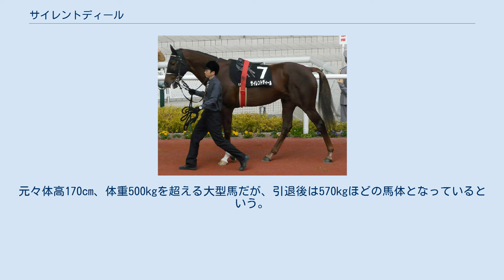サイレントディール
サイレントディールは日本の競走馬である。
生産者はノーザンファーム（早来町）、生年月日は2000年3月19日。
芝・ダート双方の重賞戦線で活躍し、2歳9月のデビューから8歳の引退まで息の長い活躍を見せた。
2003年シンザン記念、同年武蔵野ステークス（いずれもGIII）、2007年佐賀記念（交流GIII）の勝ち馬。
全姉にエリザベス女王杯優勝馬のトゥザヴィクトリーを持ち、芝とダートでJRA重賞を勝利した唯一のサンデーサイレンス産駒である。
 2000年3月19日に出生。
父は1995年から2007年まで総合チャンピオンサイアーのサンデーサイレンス、母フェアリードールは1991年生のアメリカ産馬（イギリス出走馬）で、全姉にエリザベス女王杯優勝馬のトゥザヴィクトリーがいた。
トゥザヴィクトリーの全弟として注目を集めたサイレントディールは、同年7月に開催されたセレクトセールに「フェアリードールの2000」として上場され、図研社長の金子真人に1億1550万円で落札された。
 2002年9月15日、阪神競馬場で行われた新馬戦でデビュー。
中館英二騎乗のサイレントディールは、この芝1600mのレースを1番人気で逃げ切り、2着メイショウマルスに2馬身半差をつけて勝利した。
続く武豊が騎乗した萩ステークス（京都・芝1800m）では5着に敗れるが、同条件の黄菊賞（500万下、上村洋行騎乗）を2番手からの競馬で勝利する。
12月8日の朝日杯フューチュリティステークスで重賞初出走。
武豊騎乗の3番人気サイレントディールは、強力な先行馬が不在の中でハナを主張するが、同じく掛かり気味に先行したマイネルモルゲンと1000m通過56.9秒のハイペースを作り出したのちに失速。
勝ったエイシンチャンプから0.9秒差の8着に敗れた。
 2003年1月12日、サイレントディールは1番人気に推されたシンザン記念で重賞初勝利を挙げる。
道中6番手追走からスローの流れに乗り、早めのスパートから2着マッキーマックスをクビ差で抑えた。
前半47.9－後半46.9秒のレースラップと1分34秒8の勝ち時計は、前年の勝ち馬でありダービー馬、タニノギムレットのそれと全く同じ数字だった。
この時点で陣営はドバイで行われるUAEダービー出走のプランを持っていた。
続くきさらぎ賞は重馬場の中、後方からの競馬で3番人気ネオユニヴァースの2着。
この後、サイレントディールは有力馬の一頭としてクラシックへ向かうが、皐月賞、日本ダービーともにネオユニヴァースの6着、4着に敗れた。
馬の評価には常に激しい気性からくる折り合い面への不安が伴い、武豊はのちに「今にして思えば、2400mでよく折り合ったものだ」とダービーを回顧している。
その後、6月には3歳馬ながら宝塚記念へ出走するが、ヒシミラクルの10着に敗れた。
 秋は調整の遅れから菊花賞を回避し、池江はサイレントディールをダート重賞の武蔵野ステークスへ登録する。
レースでは4角を2番手で曲がると一気に突き放し、2着ハギノハイグレイドに4馬身差をつけて勝利。
池江は精神面の成長を評価した。
続くジャパンカップダートでは2番人気に推されたが、先団追走も直線伸びず、アメリカ馬フリートストリートダンサーの7着に敗れた。
騎手のオリビエ・ペリエは「今日は返し馬からノメっていた。馬場が全て」と雨の影響が見えた馬場に敗因を求めた。
ペリエとサイレントディールのコンビは、次走の東京大賞典も1番人気に応えられず、7着に敗れている。
 2004年2月、サイレントディールはドバイミーティングの3競走（ワールドカップ、デューティーフリー、シーマクラシック）へ登録され、シーマクラシック出走馬に選出された。
ドバイへ向けたステップとなるフェブラリーステークスは内で揉まれる厳しい競馬になったが、直線伸びてアドマイヤドンの2着に好走。
レース後、新たにワールドカップへの招待が発表された。
結果的にレースには武豊が騎乗したが、オリビエ・ペリエは「この馬には2400mのシーマクラシックは気性的に苦しい。出られるならワールドカップの方が力は出せるだろう」と出走を熱望していた。
 3月27日、サイレントディールは、アドマイヤドン、リージェントブラフの日本馬2頭と共にワールドカップへ出走した。
枠順は12頭立ての6番、サイレントディールは7番人気だった。
レース前、池江は馬の状態や馬場との相性に自信を...